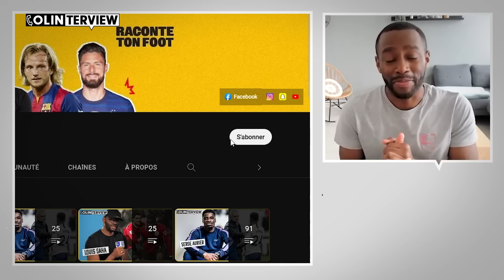Julian Palmieri me raconte sa dépression et sa descente aux enfers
Dans ce nouvel épisode de Colinterview Julian Palmieri s'est confié sur les périodes les plus sombres de sa vie et de sa carrière. Découvrez les dessous du football que beaucoup d'entre nous ignorent et qui attestent de la dureté du monde du football.

00:00 Julian Palmieri est dans Colinterview
01:10 Une enfance entre Lyon et la Corse
05:16 Ses débuts dans le foot
06:34 La cruelle réalité des centres de formation
10:04 Les critères physiques pour être footballeur
16:10 Sa fin d’aventure houleuse au LOSC
29:09 Comment jouer au foot après un drame personnel ?
34:28 Les problèmes de santé et la dépression
42:26 Sa rencontre avec Alexandre Ruiz
54:26 Ses conseils aux jeunes joueurs